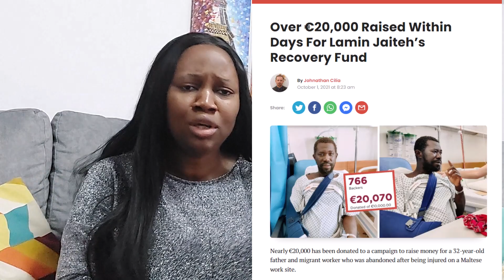Pros of living in Malta|15 reasons why I love living in Malta- Pt 1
Malta is indeed very underrated, there are several reasons why anyone would enjoy living on this lovely island. Here, I discussed 7 of 15 reasons why I love living in Malta. I had to split the video into 2 parts to keep the videos as short as possible.